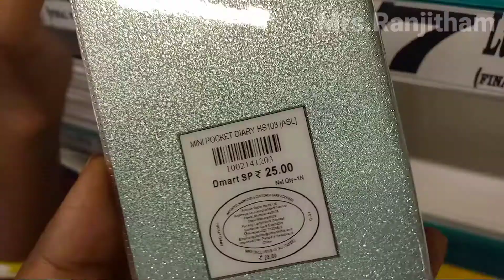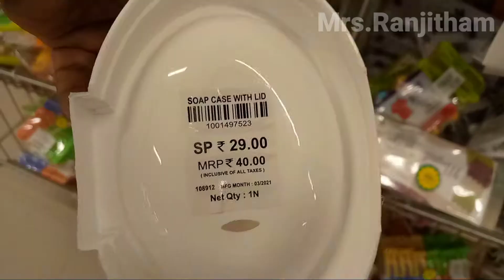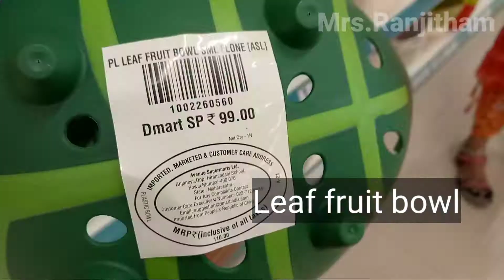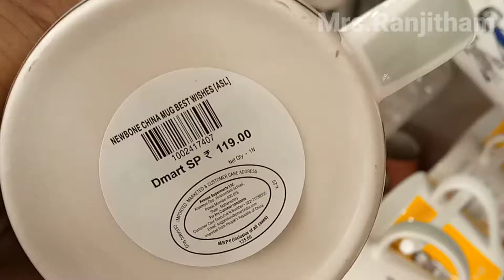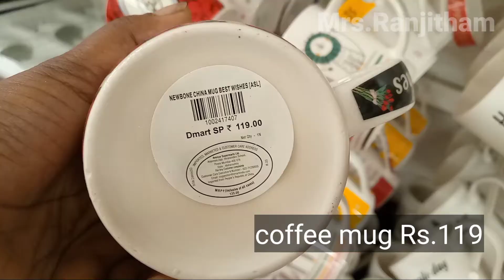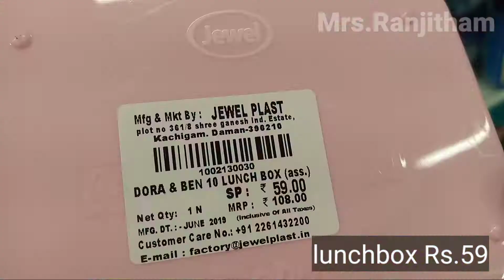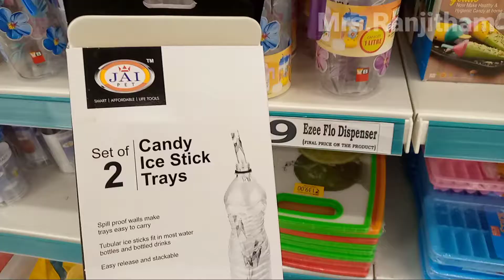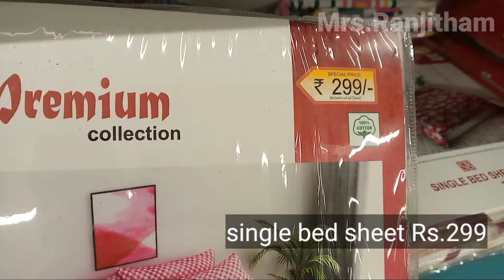D mart Thirupur latest offers /D mart home & kitchen things offers D mart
Dmart  Thirupur offers
Dmart home and kitchen things offers